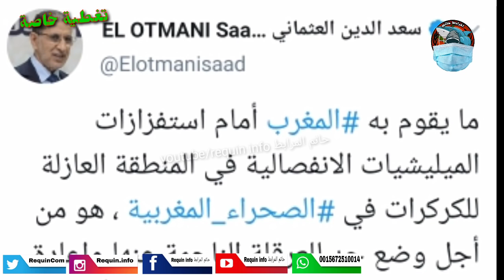عاجل، آخر الأخبار والصور من الگرگارات ورقص الإعلام الجزائري